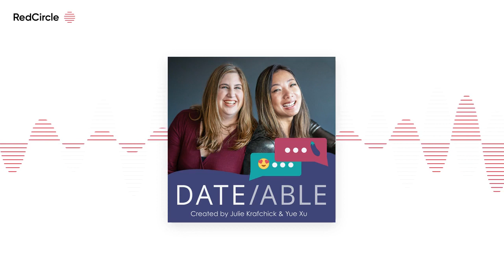[DATEABLE] Season 10 Episode 9: Love is Blind Part 1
"We were so obsessed with Love is Blind that we decided to recreate our own rendition on the podcast! Follow along as Ryan tells us about his impressions of 3 girls he talked to without knowing their race, age, actual name, or any physical characteristics. We'll also hear from the 3 girls - Rachel, Lacy & Taylor - to hear their feelings towards him to see if a match was made before meeting in person.

Thank you to our partners for this episode:

Empower: Download this mobile banking app and get $5 with the code DATEABLE